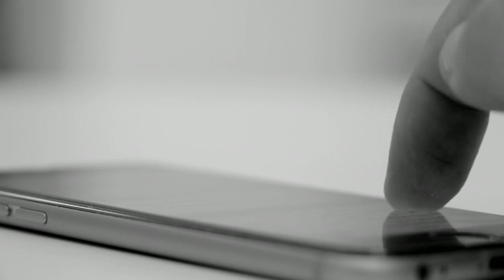🔴60歲男子龍爪角海岸徑疑上吊亡！警列屍體發現案！｜CC字幕｜Podcast｜日更頻道